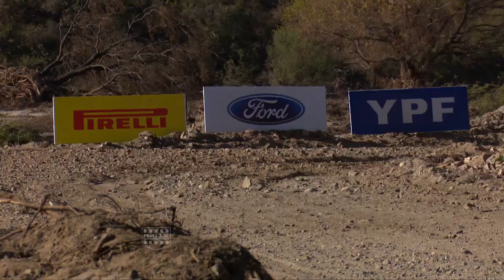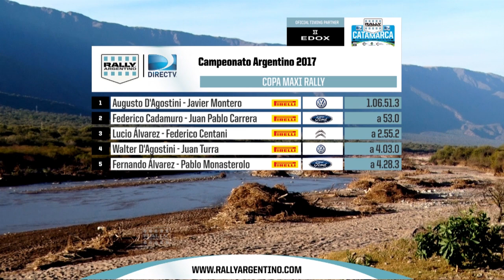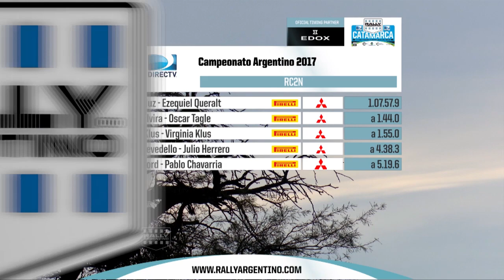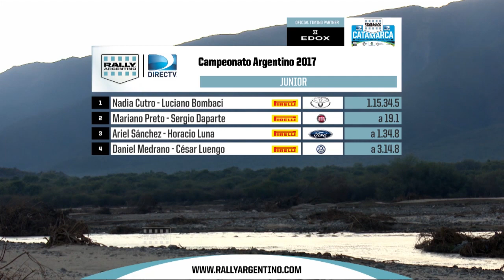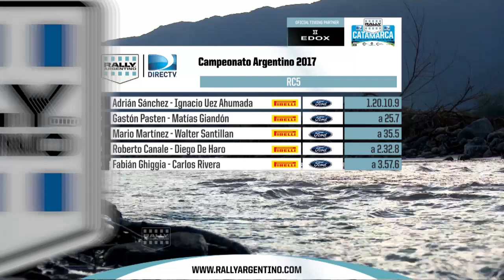Resumen Día 2 Rally de Catamarca 2017